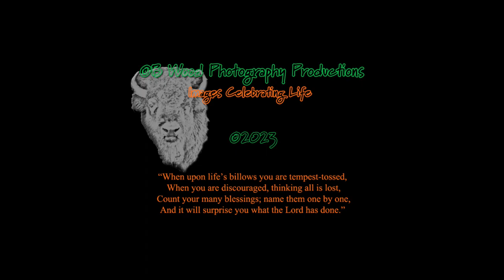The Largest Land Mammal | Celebrating World Elephant Day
World Elephant Day is an international annual event on August 12, dedicated to the preservation and protection of the world's elephants. Conceived in 2011 by Canadian filmmakers Patricia Sims and Michael Clark of Canazwest Pictures, and Sivaporn Dardarananda, Secretary-General of the Elephant Reintroduction Foundation in Thailand, it was officially founded, supported and launched by Patricia Sims and the Elephant Reintroduction Foundation on August 12, 2012. Since that time, Patricia Sims continues to lead, support and direct World Elephant Day, which is now recognized and celebrated by over 100 wildlife organizations and many individuals in countries across the globe.

The goal of World Elephant Day is to create awareness of the urgent plight of African and Asian elephants, and to share knowledge and positive solutions for the better care and management of captive and wild elephants. African elephants are listed as "Vulnerable" and Asian elephants as "Endangered" on the IUCN Red List of threatened species. The current population estimates are about 400,000 for African elephants and 40,000 for Asian elephants.

The demand for ivory, which is highest in China leads to the illegal poaching of both African and Asian elephants. The street value for ivory now exceeding that of gold.

The loss of habitat due to deforestation, increases in mining, and agricultural activities has become problematic, especially for Asian elephants

Timestamps:
0:00 Intro
0:06 cooling off
0:11 fun at the watering hole
0:27 in the Mopani
0:34 an elephant an its stick
0:40 family
0:46 big family
0:52 scratching an itch
0:58 sparring
1:03 rambunctious babies

🎵 Music in this video 🎵:
"Conquerors"
Matthias Forster

ALL IMAGES IN THIS VIDEO ARE COPYRIGHTED, ©Becca Wood - B. Wood Photography.  No part of this video shall be downloaded, altered or reproduced in any way or by any means without the formal written permission of B. Wood Photography.

🎞️ My Gear:

Cameras 📷:
Lenses:
Gitzo carbon fiber tripod
Manfrotto tripod
Manfrotto monopod